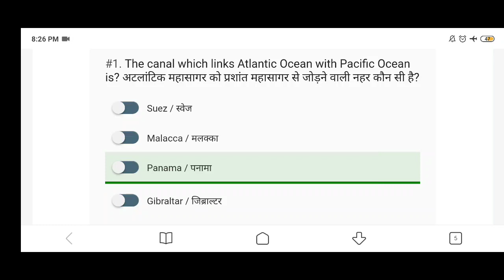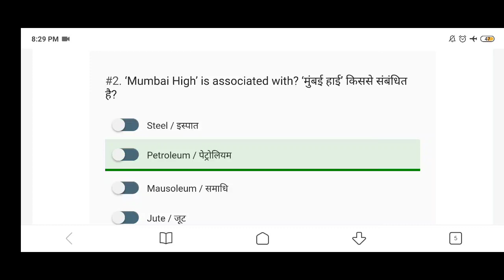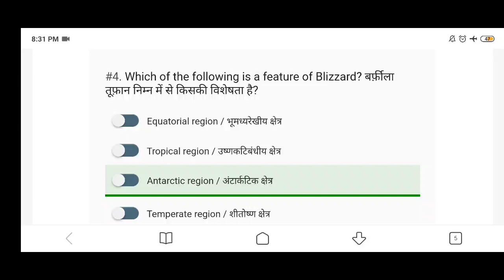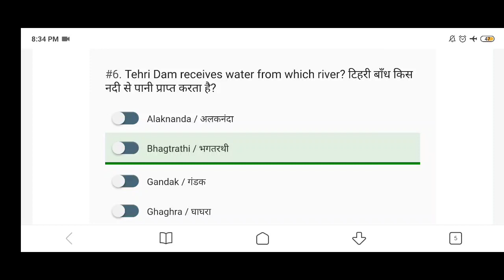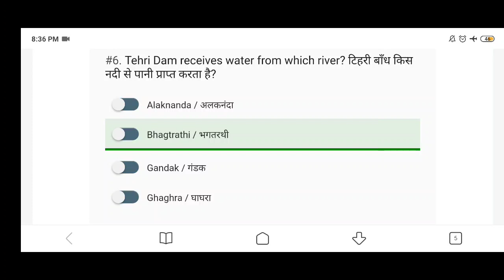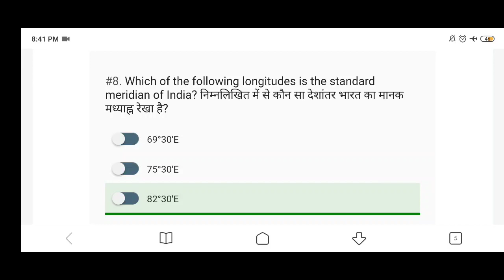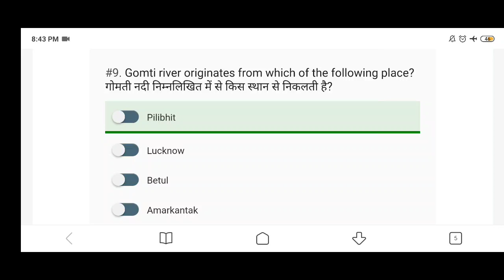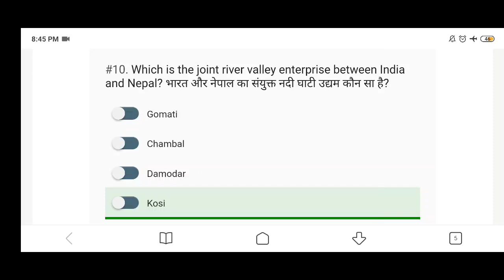General awareness for allahabad university entrance exam 2021 | Geography most important question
Tags / Regards

allahabad university entrance exam 2021, allahabad university ,
allahabad university entrance exam 2021 online form released ,
allahabad university online form latest updates , allahabad university me admission kaise hota hai ,
allahabad university me kaun kaun se course hai ,
allahabad university entrance exam 2021 ba online form ,
allahabad university bsc entrance form 2021 , allahabad university ballb online form 2021 ,
allahabad university entrance online application form update ,
negative marking allahabad university entrance exam 2021 ,
allahabad university msc maths entrance exam , allahabad university ugat 2021 ,
allahabad university ips entrance exam 2021 , allahabad university previous year entrance papers ,
allahabad university Ilb entrance syllabus 2021 , allahabad university entrance exam 2021 pattern ,
philosophy adda
mr. philosopher